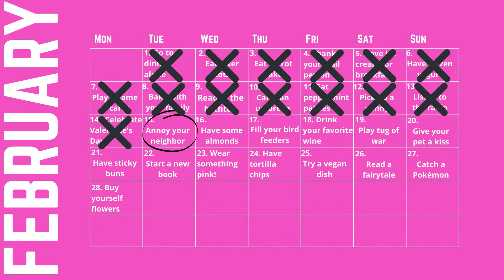Calendar Task: Annoy Your Neighbor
We hope you didn’t annoy your neighbor *too* much today…